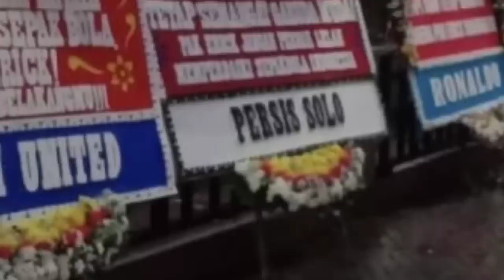Presiden Asosiasi Bola Palestina Lakukan 2 hal mengejutkan ini, Israel Terancam sanksi berat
Israel Paleatina TimnasIndonesiaU20 FIFA AFC AFF Indonesia PialaDuniaU20-2023